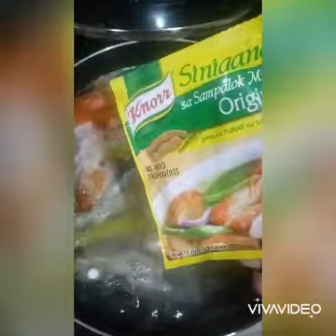Cocido Bicolano version // Cocido FishSinigang //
Ingredients:
Talbos ng kamote
Talong
Sibuyas
Kamatis
Siling pansigang
Fish of your choice
Knorr sinigang mix

Procedure:
-In a pan,  pour water enough to cover your fish
-Add onions, tomatoes sili and ginger if you wish
-Let simmer. Add fish afterward and cover for 3 minutes
-Add talong and cook for 2 minutes
-Add 1 pack of Knorr singing mix
-Add the talbos ng kamote. Cover and it's done!